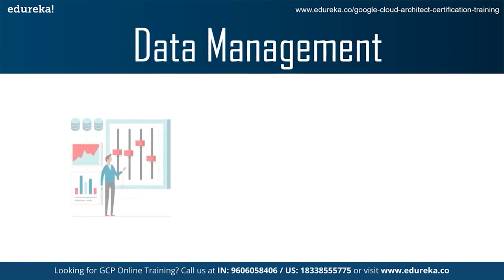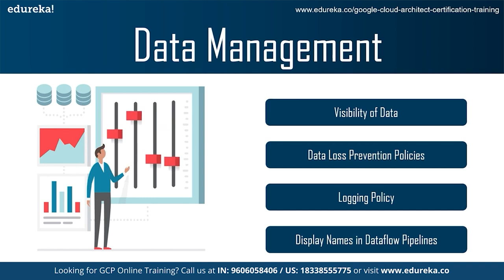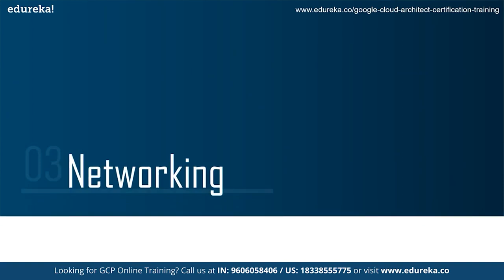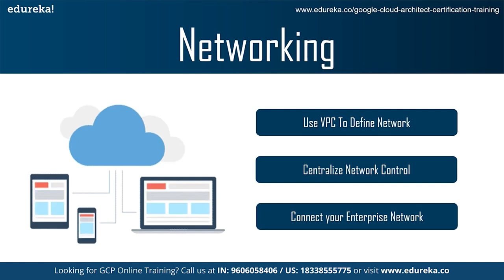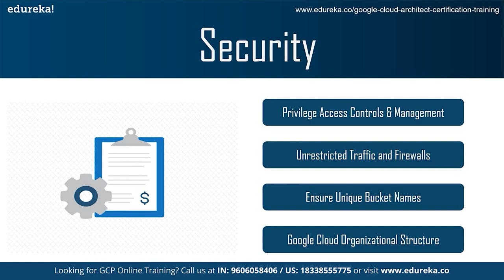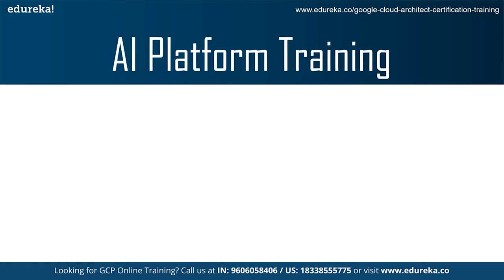GCP Best Practices | Google Cloud Platform Training | Edureka Rewind - 1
This Edureka video on '𝐆𝐂𝐏 𝐁𝐞𝐬𝐭 𝐏𝐫𝐚𝐜𝐭𝐢𝐜𝐞𝐬' will give you an overview of Best Practices for Google Cloud Platform and will help you understand various important concepts that concern GCP Best Practices with practical implementation. Following pointers are covered in this GCP Best Practices:
00:01:31 Data Management
00:02:58 Cost Optimization
00:05:03 Networking
00:07:30 Security
00:08:55 Compute Engine Region Selection
00:12:40 AI Platform Training

About Course:
This course will help you pass the Google Cloud Certification Exam for Cloud Architect. The topics mentioned are strictly in line with the official exam guide provided by Google. The course starts with basics of Cloud Computing and as the course progresses you will understand the GCP core infrastructure, how to manage GCP services. This course will also cover how to use command line tools to import data into google cloud storage and run query for data analysis

What are the objectives of our GCP Architect Certification Training?

After completing this Google Cloud Certification training, you should be able to:

·         Understand Google Cloud Platform concepts and terminologies
·         Understand GCP products and services
·         Learn methods to develop, implement, and deploy solutions
·         Distinguish between features of similar or related products and technologies
·         Learn to work with the Compute Engine, Cloud Storage, Cloud SQL and Big Query GCP services
·         Manage GCP environments using three different methods (Console, App, Command-Line)